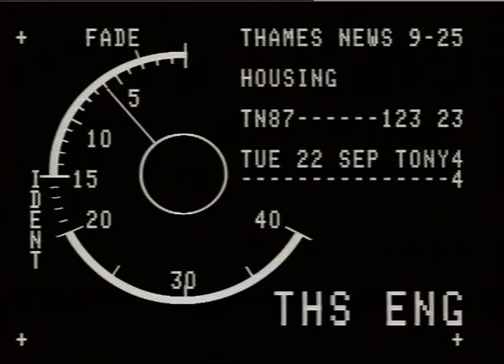IT7STMINST7R. - COUNCT1 FLATS BLOCKS,OLD.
IT7STMINST7R. - COUNCT1 FLATS BLOCKS,OLD._x000D_
THAMES NEWS. 22 9 87 WESTMINSTER COUNCIL,EMPTY COUNCIL HOMES SELL OFF NALGO CALLING STRIKE AT TOWN HALL TODAY _x000D_
AM. 87/123/23. IN PROTEST._x000D_
G/v's. Millais House,Old Council Flats Blocks,Westminster._x000D_
WESTMINSTER. - COUNCIL FLATS BLOCKS,OLD._x000D_
AM. 87/123/23._x000D_
IN PROTEST._x000D_